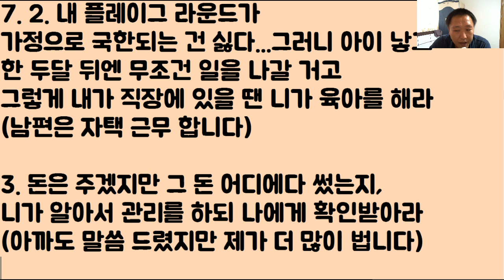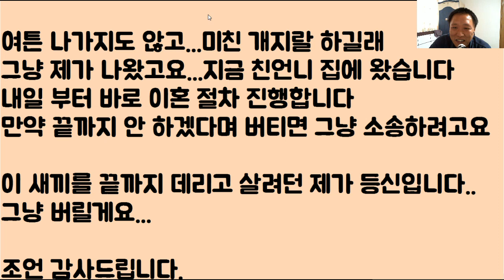분명 딩크 ‘합의’하고 결혼 했는데..'애' 안 낳는다고...뭐? ‘싸이코’? ㅋㅋㅋ하..이 그지 같은 놈...할 수 없네 ‘이혼’이네~ 꺼져~